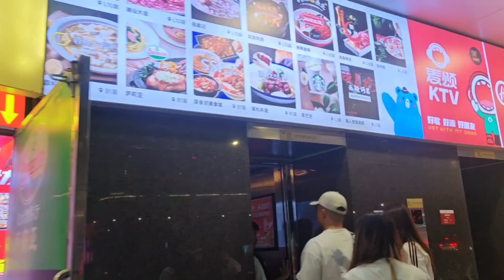SUPER HUNGRY! HOT POT AT HIDILAO RESTAURANT